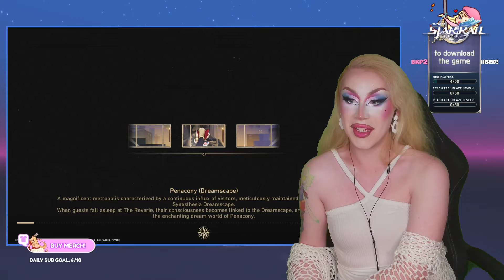Honkai: Star Rail 2.3 Update | Candy Crush, Jade The Serving Sloth, & Firefly Dramatics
INSTALL HONKAI STAR RAIL NOW to support me!!! ⭐ Comment any questions you have for me, I'll try to stay ontop of them!!

Goals 🌟
💫 50 create accounts & downloads!
💫 Reach adventure level 4
💫 Reach adventure level 8
🌟  Each goal reached for yourself, benefits me!! All of this is free.  🥺🥺🥺